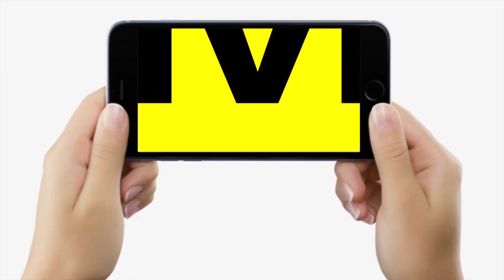Lalu Yadav पर Vijay Sinha ने कसा तंज, Mokama की जनता को अ/पराधी बनाया और कई महिलाओं को विधवा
Lalu Yadav पर Vijay Sinha ने कसा तंज, Mokama की जनता को अ/पराधी बनाया और कई महिलाओं को विधवा | Bihar News | LiveCities